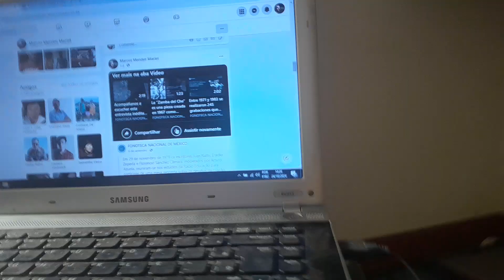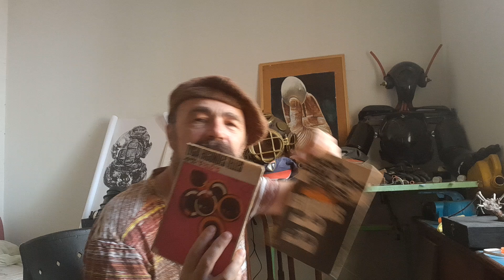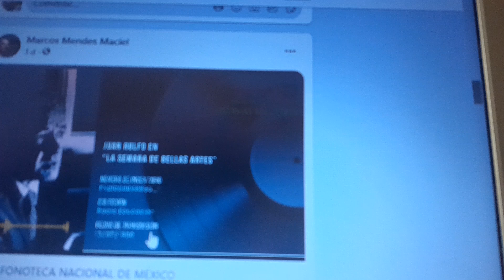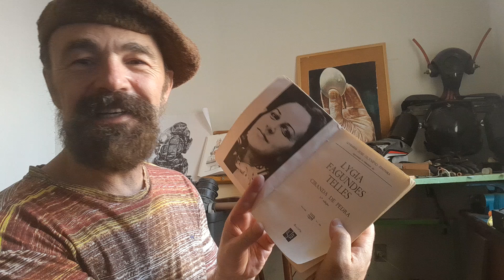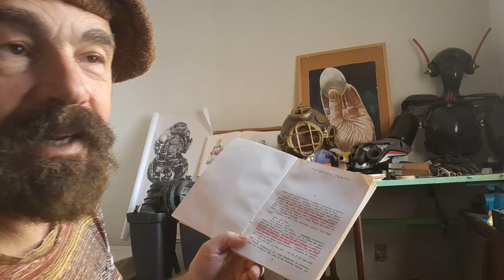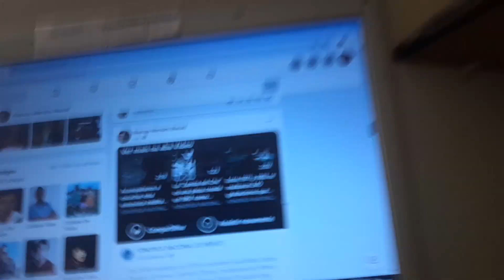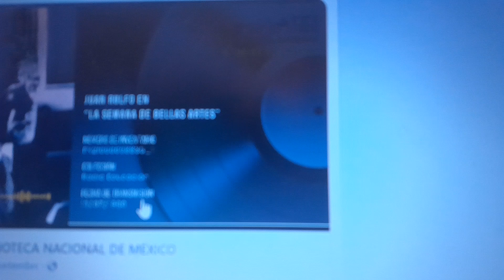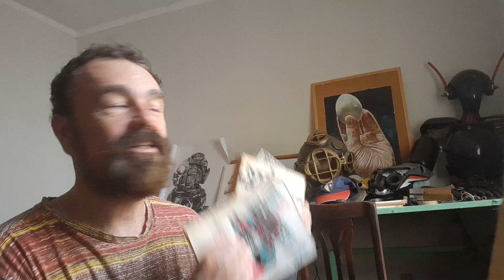ouvindo uma entrevista do juan rulfo